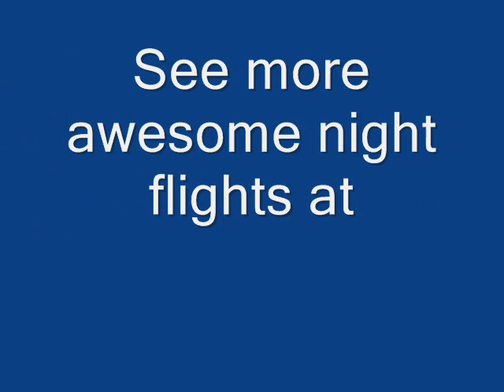Friday Night Lights 1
A Video of Night Flying from the Flying Tigers RC club in Lake City SC.
LEDs used are from AfterDarkLED.com